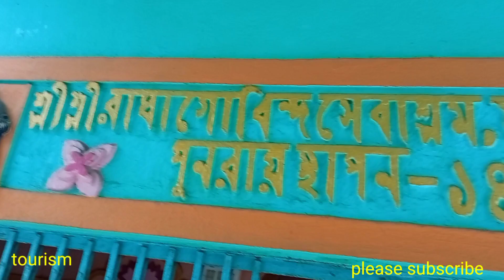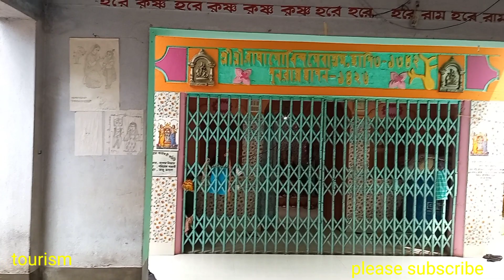SHREE SHREE RADHA GOBINDA SEVA SANGHA, RAMNAGAR, CHAKDAHA NADIA WEST BENGAL.